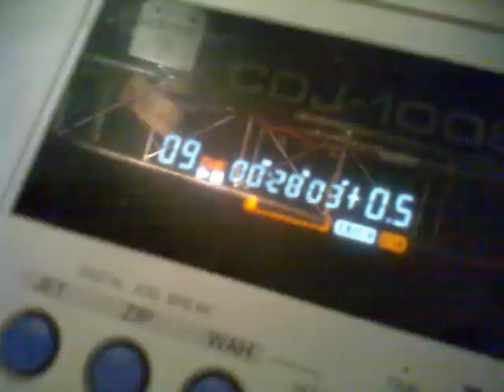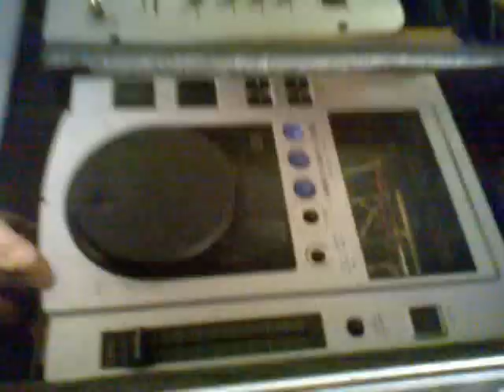DJ RAAJ chd AT PARTY LIVE 3.mp4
DJ RAAJ chd AT PARTY LIVE 3